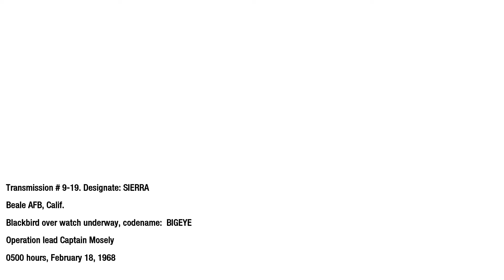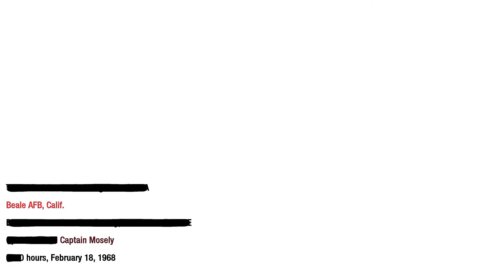Call of Duty Black Ops 1 — Walkthrough — Mission 11 — WMD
"WMD" is the eleventh campaign mission in Call of Duty: Black Ops set in Mount Yamantau, where Kilo 1 is told to find the biochemical weapon codename Nova 6.